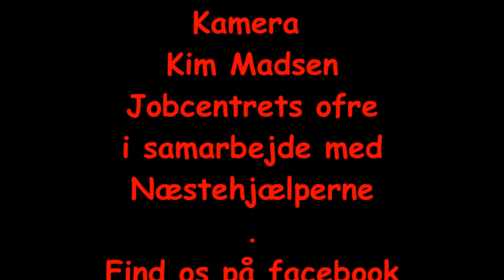1 maj-tale 2017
Næstehjælperne
Carsten Larsen &amp; Gitte W Christensen